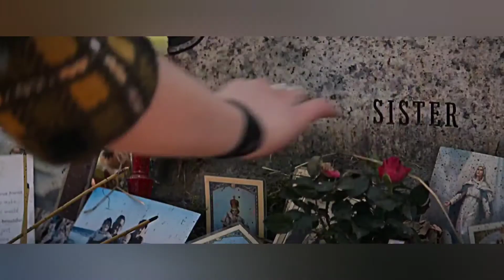Natasha Romanoff Black Widow Tribute